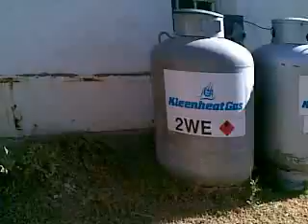Mayday Hills Lunatic Asylum (Woman's Wing & Back Door)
Me, Aunty Nat, & my sis walking around the back of the Woman's Wing to get to the Men's Infirmary on the other side.